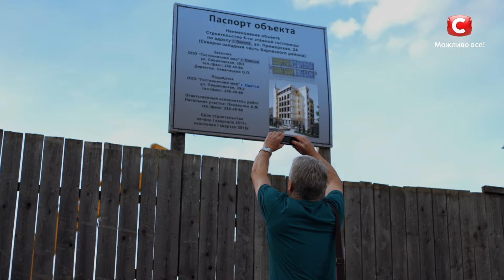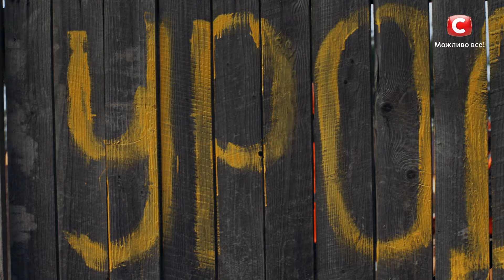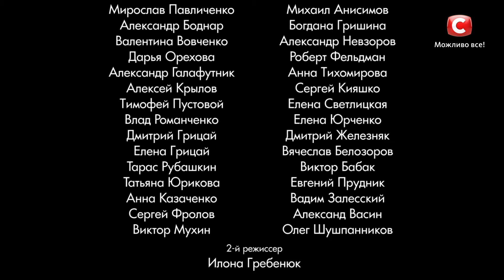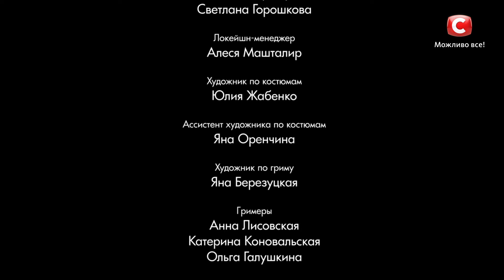Сдается домик у моря: серия 10 от 07.09.2018 | ЛИРИЧЕСКАЯ КОМЕДИЯ. ПРЕМЬЕРА 2018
10 серия от 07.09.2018 комедии Сдается домик у моря началась со скандала с застройщиками по соседству. Новая стройка мешает Жанне принимать посетителей, ведь те хотят тишины, спокойствия, а не шумный отдых и постоянные проблемы. Теперь Жанночка в растерянности, ведь потеряла всех постояльцев за один день. Как оказалось, стройка по соседству – это сооружение нового огромного отеля. Кто как не Жанна понимает, что с отелем по соседству она растеряет всех потенциальных постояльцев навсегда. Впрочем, сильная Жанночка так просто не сдается, она сама будет бороться за свой участок и постояльцев! Но это не единственная проблема, которая появилась у Жанночки, ведь ее дочка как раз закрутила роман с новоиспеченным владельцем будущего отеля.
Что же предстоит пережить обитателям домика у моря с началом скандальной стройки и удастся ли им помешать появлению большой гостиницы? Смотрите в 10 серии лирической комедии Сдается домик у моря!

Режиссер: Антон Щербаков
В ролях: Алеся Пуховая, Анатолий Зиновенко, Дмитрий Суржиков, Георгий Петренко, Никита Балев, Вера Кавалерова, Юлия Гершаник и др.